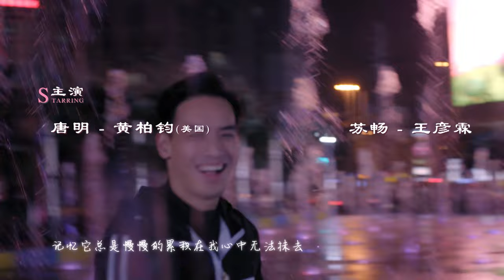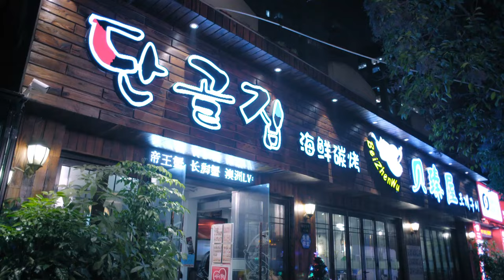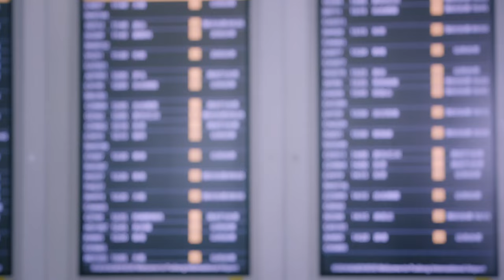【Multi-sub】《漂洋过海来看你/Across the Ocean to See You》29：暖男旅游体验师和女魔头上司化身欢喜冤家《赖猫的狮子倒影》主演朱亚文 《美人心计》主演王丽坤